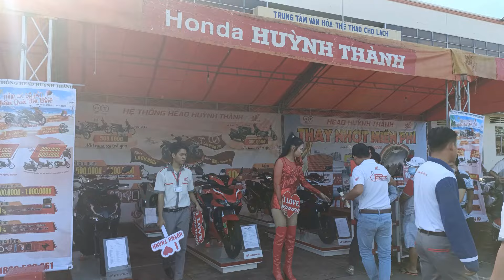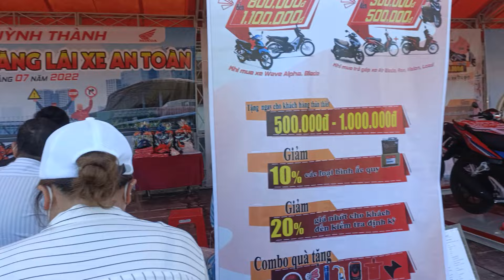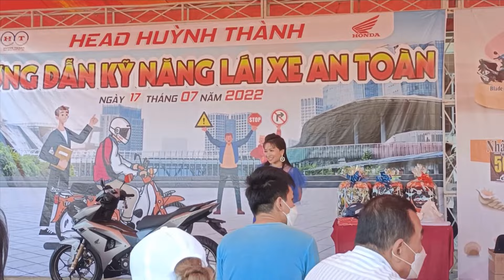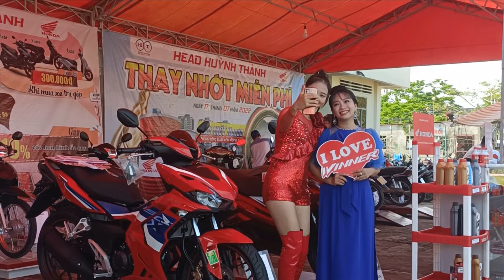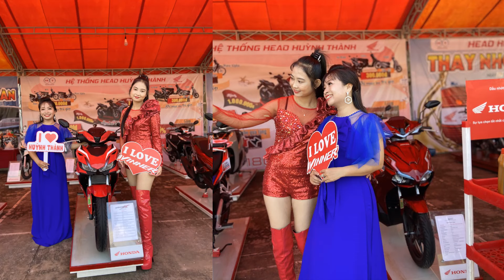ĐỒNG HÀNH CÙNG HONDA HUỲNH THÀNH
Nhi xin chào tất cả các bạn!
Cảm ơn tất cả mọi người đã xem và ủng hộ cho nhi.Đây là video giới thiệu về  một buổi off cửa hàng cá cảnh phương nhi,mọi người cùng Nhi .Đây cũng là một công việc của Nhi nữa nha cả nhà.